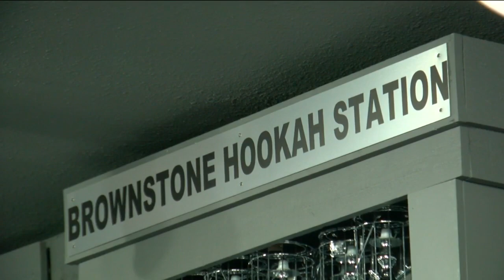Brownstone Social Lounge in Milwaukee reopens after employee shot, killed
The grand reopening of Brownstone Social Lounge took place Tuesday after a fatal shooting last month.